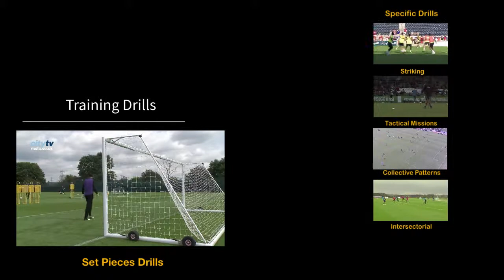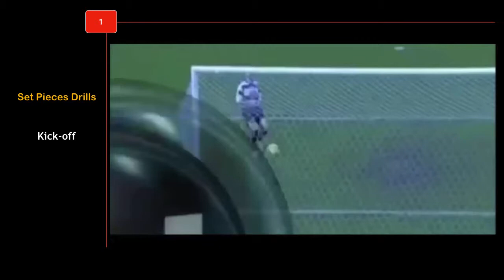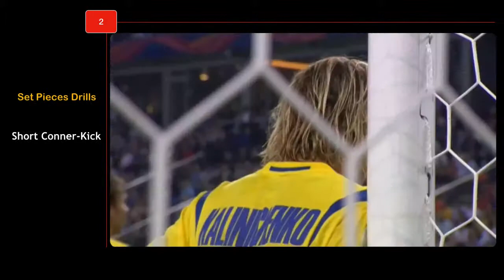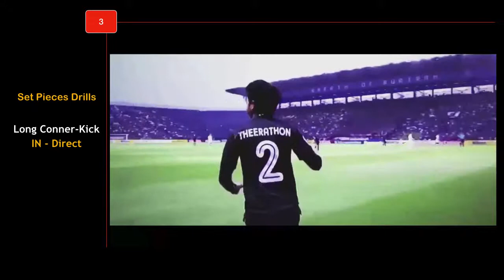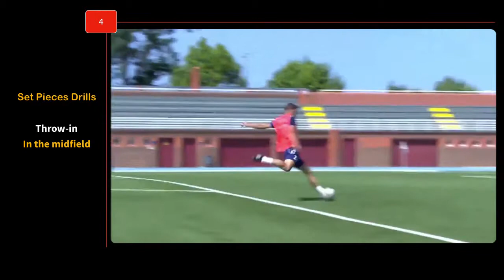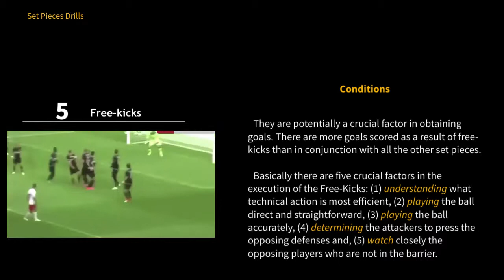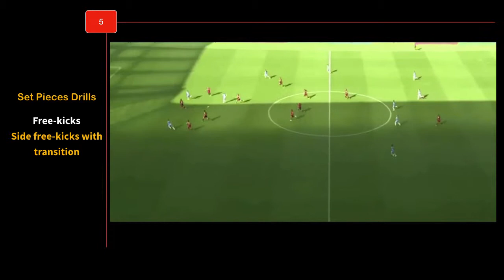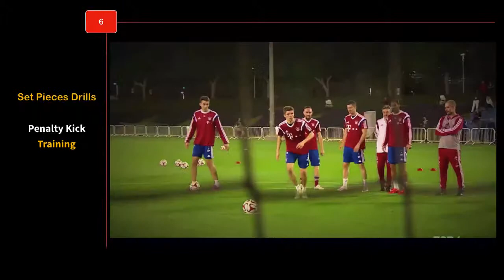Soccer. Set pieces training methods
Set pieces training methods are classified and organized under the following conditions: (1) kick-off, (2) goal Kick, (3) Conner-Kick, (4) throw-in, (5) free-kicks, (6) Penalty Kick